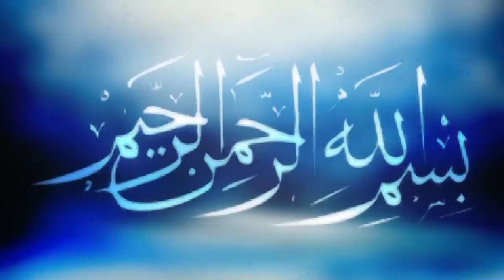Best Quran Tilawat | Qari Ismail Bin Musleh Uddin | ক্বারী ইসমাইল বিন মুসলেহ উদ্দিন | ICB Digital